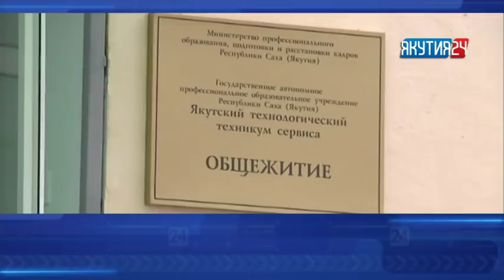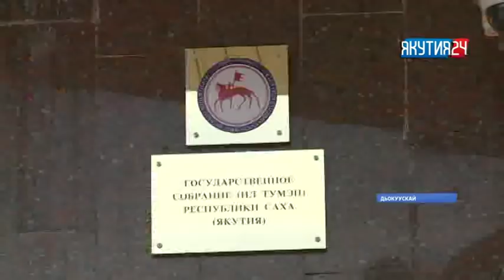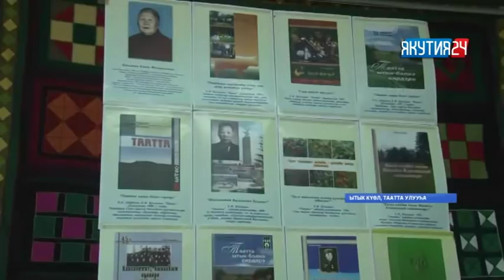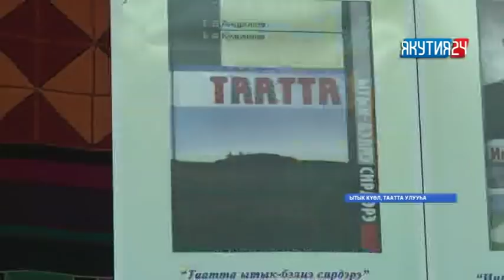«Саха сирэ» информационнай биэрии. Балаҕан ыйын 24 күнэ, 20:30 ч